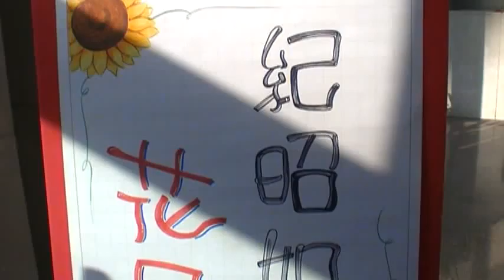大甲鎮公所 花展 紀昭如 玉而富 Arts104 古玩古董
大甲鎮公所 花展  紀昭如

(藝術品)